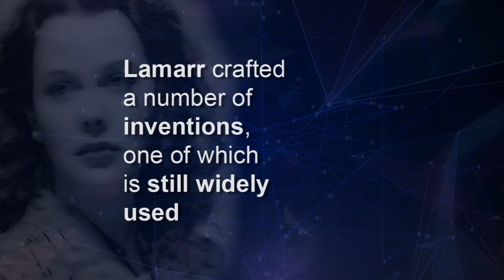How Hedy Lamarr Invented WiFi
You know her from her movies, but did you know Hedy Lamarr is the grandmother of bluetooth and Wifi?

The "world's most beautiful woman" was much more than that. Find out how Hedy Lamarr was responsible for a groundbreaking radio system.